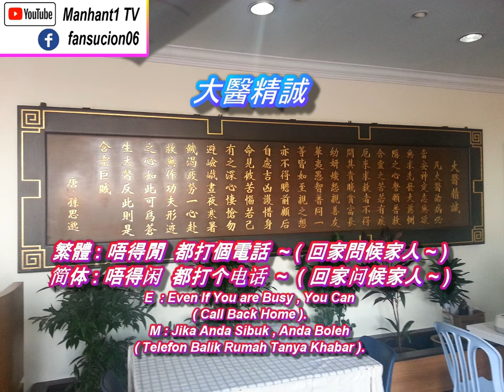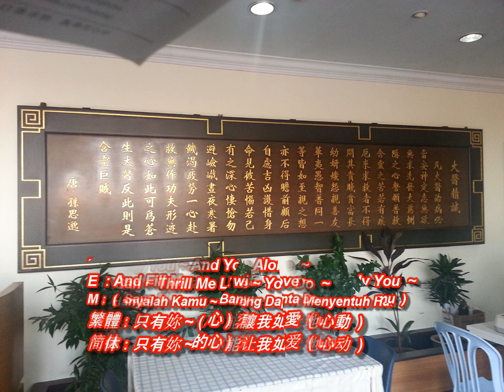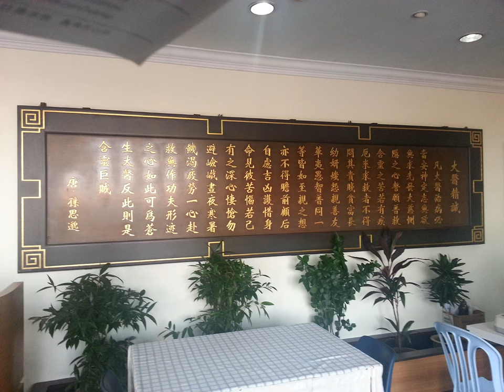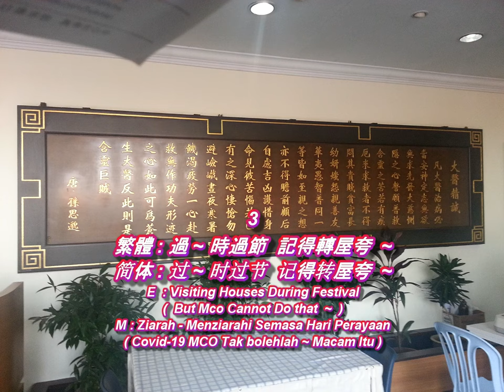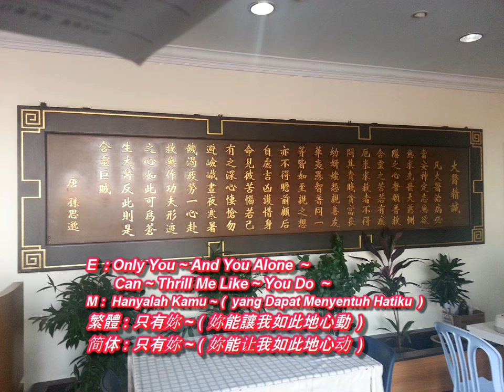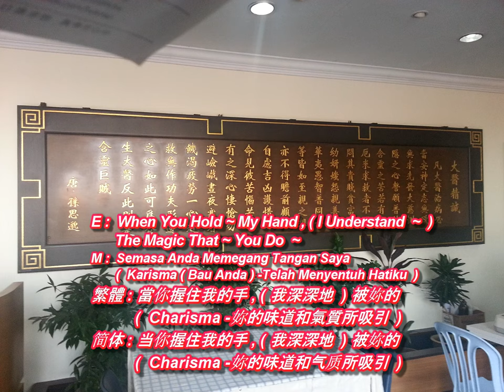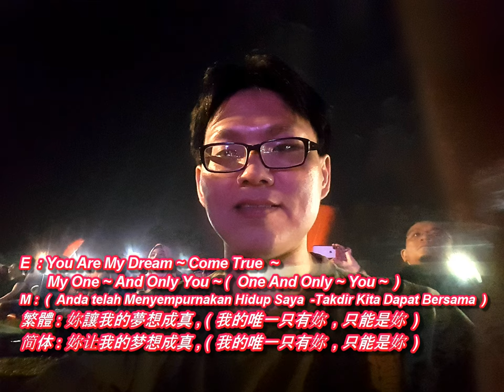The Platters -Only You Cover, Hakka Song 自家人爱讲客家话, 大医精诚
The Platters -Only You Cover, Hakka Song
自家人爱讲客家话 -8 分钟
大医精诚

自家人愛講客家話 ～ ( 自家人爱讲客家话 )
詞曲 : 謝忠良

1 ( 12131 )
繁體: 自家人 ~ 愛講客家話 ～
简体: 自家人 ~ 爱讲客家话 ～
E  : We Like to Speak ( Dialect –Hakka ).
M : Kami Suka Cakap ( Bahasa Hakka ).

繁體: 客家人  到處都大把 ~
简体: 客家人  到处都大把 ~
E  : Many of Us are ( Hakka People ).
M : Ramai Orang yang Berbangsa ( Hakka ).

2
繁體: 老娣 di4  老妹,  阿哥  阿姊
简体: 老娣 di4  老妹,  阿哥  阿姐
E  : Brothers and Sisters.
M : Semua Abang , Kakak dan Adik-Beradik.

繁體: 三姑六婆  阿公阿嬷 mo2 ~
简体: 三姑六婆  阿公阿嬤 mo2 ~
E  : And to All Relatives.
M : Dan Saudara-mara.

3
繁體: 過時過節  記得轉屋夸 ~
简体: 过时过节  记得转屋夸 ~
E  : Visiting Houses During Festival ( But Mco Cannot Do that ~ )
M : Ziara Menziarahi Semasa Hari Perayaan ( Covid-19 MCO Tak bolehlah ~ Macam Itu )

繁體: 唔得閒  都打個電話 ~ ( 回家問候家人~ )
简体: 唔得闲  都打个电话 ~ ( 回家问候家人~ )
E  : Even If You are Busy , You Can ( Call Back Home ).
M : Jika Anda Sibuk , Anda Boleh ( Telefon Balik Rumah Tanya Khabar ).

( The Platters ) Only You

1 ( 12 / 2 )
E  : Only You ~ Can Make ~ All This World ~ seem Right ~
      Only You ~ Can Make ~ the Darkness Bright ~
M : Hanyalah Kamu ~ ( yang Dapat Mewarnakan Bumi ini )
繁體: 只有妳 ~ ( 能讓這個世界變得更美好, 能使黑暗變成光明 )
简体: 只有妳 ~ ( 能让这个世界变得更美好, 能使黑暗变成光明 )

E  : Only You ~ And You Alone ~
      Can ~ Thrill Me Like ~ You Do ~
M : Hanyalah Kamu ~ ( yang Dapat Menyentuh Hatiku )
繁體: 只有妳 ~ ( 妳能讓我如此地感動 )
简体: 只有妳 ~ ( 妳能让我如此地感动 )

E  : And Fill My Heart with Love ~ for Only You ~
M : ( Saya Mendapat Banyak Cinta Daripada Kamu )
繁體: ( 妳讓我的心 ) 充滿了愛 ( Love )
简体: ( 妳让我的心 ) 充满了爱 ( Love )

2
E  : ( Only ~ You ~ ! ) Can Make ~ All This Change ~ in Me ~
       For ~ It is True ~, You Are My ~ Destiny ~
M : Dan Sebab ada Kamu ~ ( Saya Dapat Berubah dengan Lebih Baik )
繁體: 只有妳 ~ 能讓我改變, ( 真的 ) 妳是我的命中注定的 ( 愛人 )
简体: 只有妳 ~ 能让我改变, ( 真的 ) 妳是我的命中注定的 ( 爱人 )

E  : When You Hold ~ My Hand, I Understand ~
       The Magic That ~ You Do ~
M : Semasa Anda Memegang Tangan Saya, ( Karisma ( Bau Anda ) -Telah Menyentuh Hatiku )
繁體: 當你握住我的手, ( 我深深地 ) 被妳的 ( Charisma -妳的味道和氣質所吸引 )
简体: 当你握住我的手, ( 我深深地 ) 被妳的 ( Charisma -妳的味道和气质所吸引 )

E  : You Are My Dream ~ Come True ~
       My One ~ And Only You ~
M : ( Anda telah Menyempurnakan Hidup Saya –Takdir Kita Dapat Bersama )
繁體: 妳讓我的夢想成真, ( 我的唯一只有妳, 只能是妳 )
简体: 妳让我的梦想成真, ( 我的唯一只有妳, 只能是妳 )

E  : You’re ~ My Dream ~ Come True ~
       My One ~ And Only You ~ ( One And Only ~ You ~ )
M : ( Anda telah Menyempurnakan Kehidupan Saya –Takdir Kita Dapat Bersama )